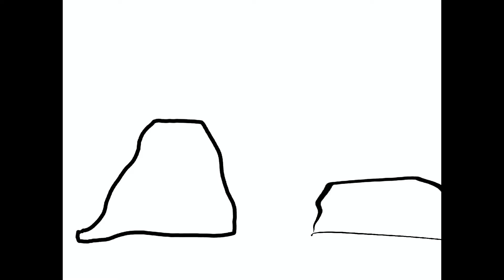New speedpaint layout!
Hey guys! I hope you enjoyed this! I’m sorry it took so long to get this out, I’ve been busy all month, not just with family stuff but big projects too! So when they come out they’ll be as good as possible for you guys! Anyways these are my characters Kapurr, the grey kapray that looks like a wolf. Aploe the giant red snake dragon (squeronoux) Jan, the small green Heeler dragon. Billin, the green bird, and Willower the gold and orange cat. And finally, of course we have gralante. The big red bear in front of them (saypra)
Well that’s all for now, I hope you guys enjoyed I’ll see you next month and as always have a great day!

I got the backround music here!